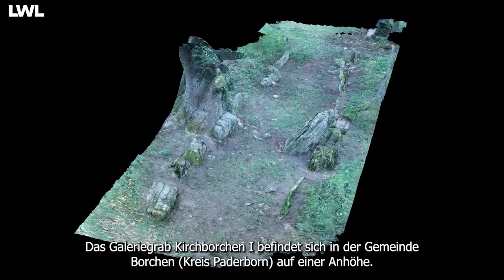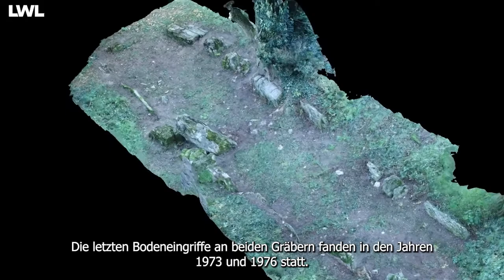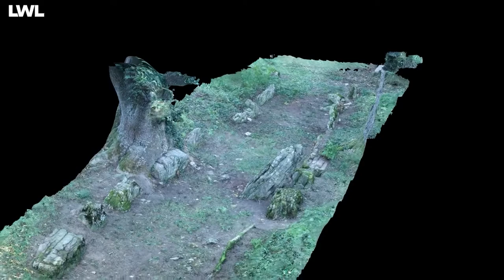Die Digitale Konservierung von Kirchborchen I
In der Gemeinde Borchen befindet sich das Galeriegrab, welches nur 120 m entfernt von dem Grab Kirchborchen II liegt. Beide Anlagen wurden bereits 1575 entdeckt und durch Salentin von Isenbrug geöffnet - die früheste bekannte Öffnung eines Galeriegrabes! Durch frühere landwirtschaftliche Nutzung der Fläche wurde die Anlage beschädigt. Der Grabbau entspricht dem Typ Rimbeck ohne Gang. 29 Skelettreste wurden untersucht, zudem wurden drei neolitihsiche Scherben geborgen. Zum Grabinventar gehörten außerdem ein Oberschenkelfragment eines Rindes sowie zwei Rippen einer unbestimmten Tierart.

Das 3-D-Modell wurde mittels "Image-Based-Modeling" erstellt. Grundlegend hierfür ist eine 3-D-Punktwolke, die denen von Laserscannern ähnelt, jedoch für jeden Messpunkt auch immer einen Farbwert hinterlegt hat. Dadurch wirken die dichte Punktwolke und das 3-D-Modell wie eine digitale Kopie des Zustands zum Aufnahmezeitpunkt. Gleichzeitig dient das 3-D-Modell auch als digitale Vermessung, bei der auch die sichtbaren Unterseiten der Steine zu begutachten sind.